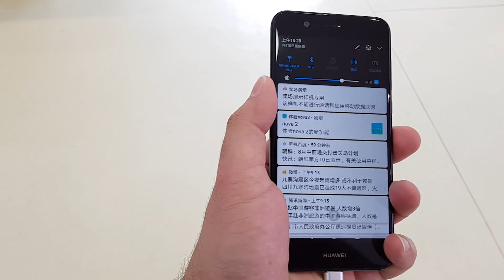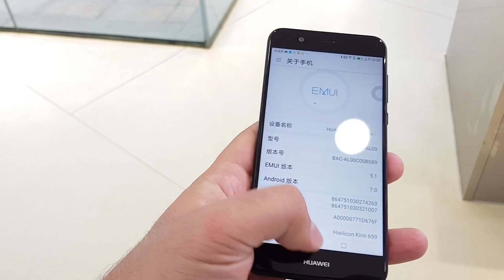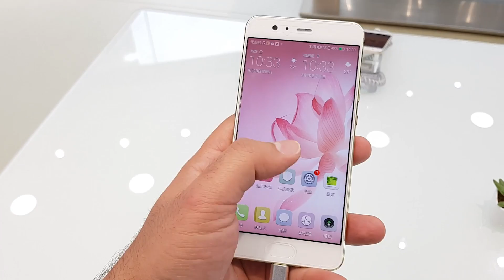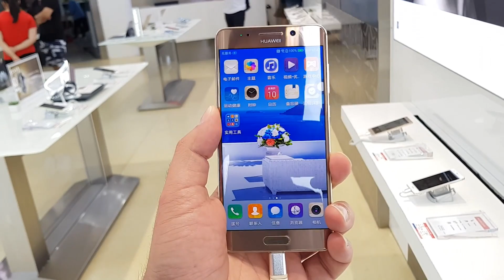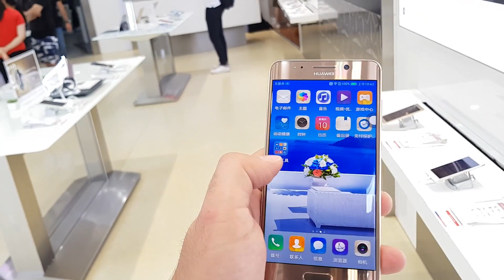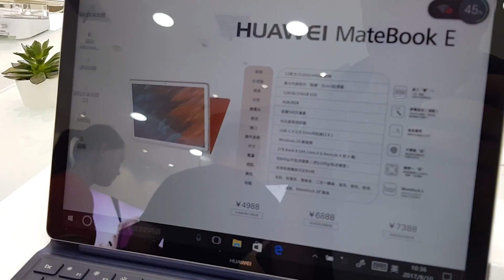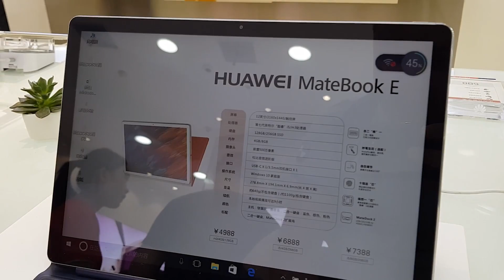Huawei'in Çin'deki mağazasını gezdik: Nova 2 Plus, P10 Plus Mate 9 Pro ve dahası...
Huawei'in davetiyle gittiğimiz Çin'de, şirketin büyük önem verdiği ve zamanla yaygınlaştırmayı hedeflediği amiral gemi mağazasını gezdik. Nova 2 Plus, Mate 9 Pro ve P10 Plus gibi telefonlardan aksesuarlara ve MateBook serisi bilgisayarlara kadar pek çok detay bu videoda.